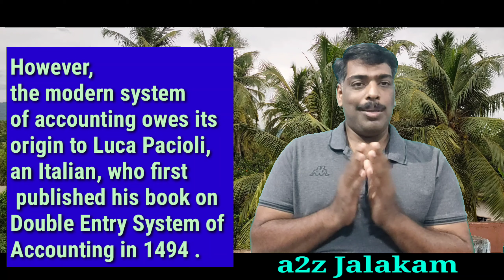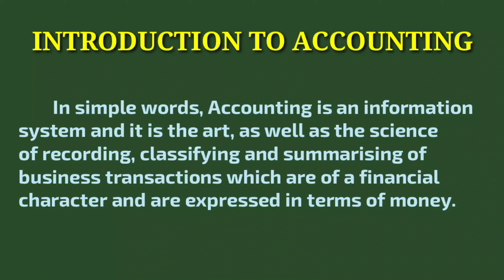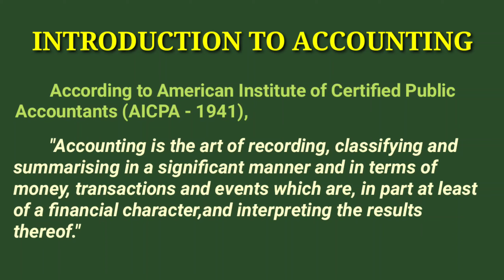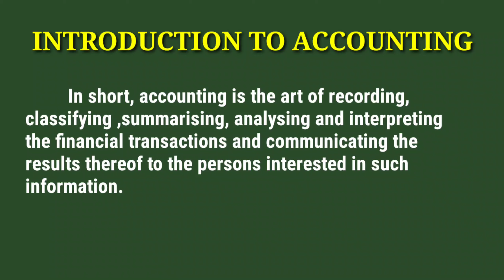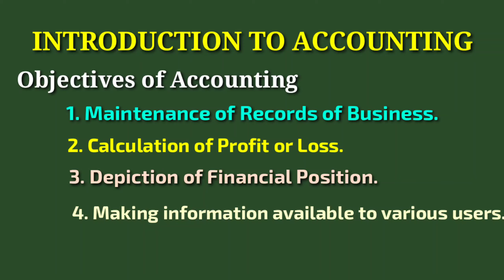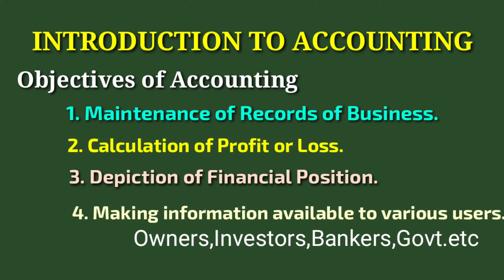ACCOUNTANCY: INTRODUCTION TO ACCOUNTING/ History, Meaning, Definitions & Objectives# മലയാളം .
അക്കൗണ്ടൻസി വിഷയവുമായി ബന്ധപ്പെട്ട് അടിസ്ഥാനമായി അറിഞ്ഞിരിക്കേണ്ട കാര്യങ്ങൾ .
Origin of Accounting
Meaning of Accounting
Definition of Accounting
Objectives of Accounting.

Useful for all Commerce students...